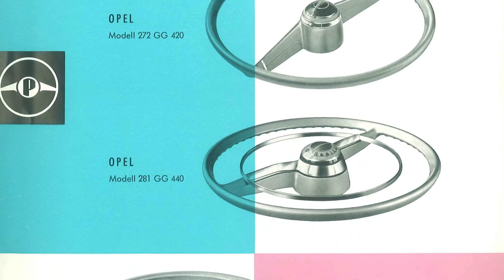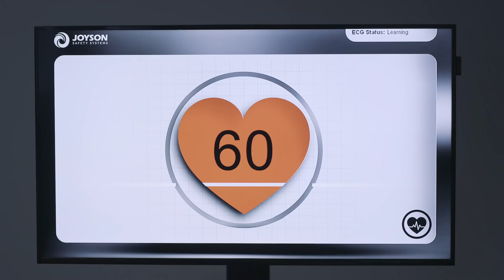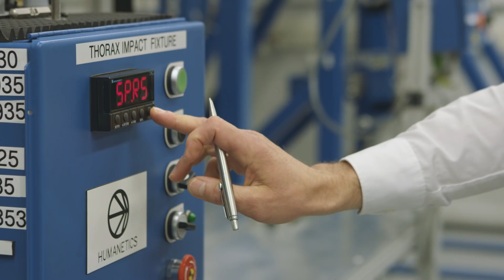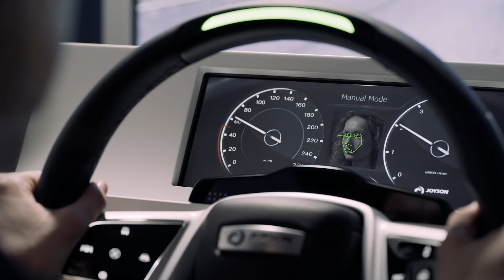The Future of Mobility Safety Requires Innovation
Traditional methods of safety are not going away anytime soon. Airbags, warning systems, and seatbelts will still remain. However, the changing landscape will force them to evolve. Joyson Safety Systems is assisting with the development of the future of these technologies by creating new types of airbags and restraint systems such as the knee airbag, far side airbag, and seatbelt airbag. These specialized airbags address the possibility of a dynamic vehicle interior where people can lounge, work, or play instead of driving.

Innovation will play a sizable part in driving the future of vehicles. Joyson Safety Systems is creating technologies that will make a large impact on how we experience cars.